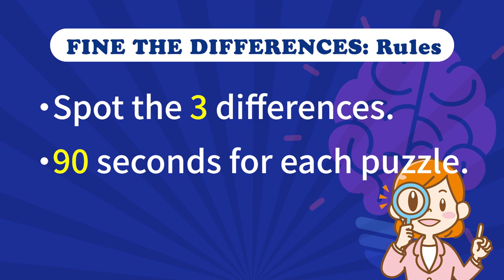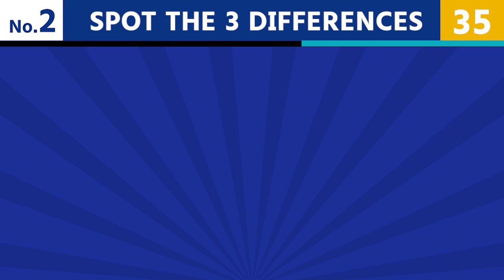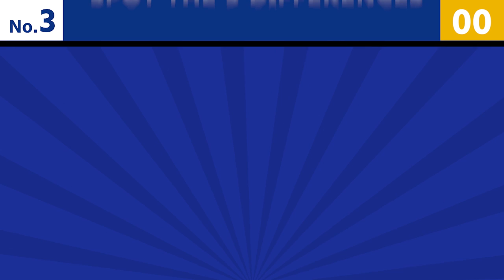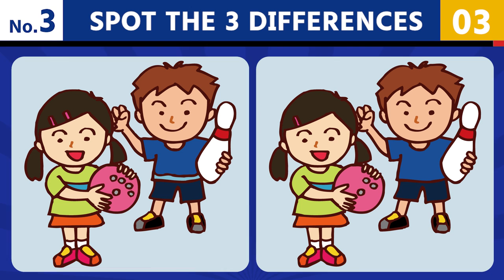Can You SPOT THE DIFFERENCE!?｜No.057 Bowling Clip Arts puzzle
Bet you can't Find The Difference in 90 seconds!
Let us know how many you found out in the comments below.

So take the test now and see how you do!

Chapter
00:00 OP
00:20 Rules
00:30 Picture No.1
02:10 No.1 ANSER
02:29 Picture No.2
04:09 No.2 ANSER
04:28 Picture No.3
06:08 No.3 ANSER
06:27 Picture No.4
08:07 No.4 ANSER

[Free to use for commercial purposes]